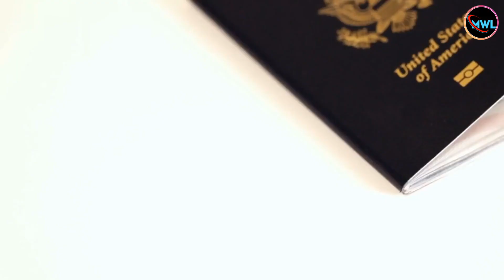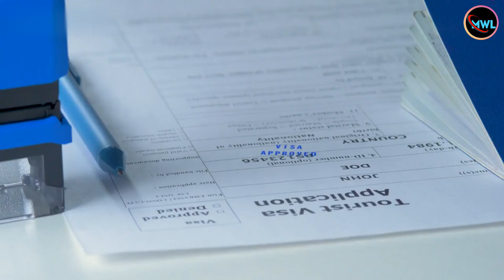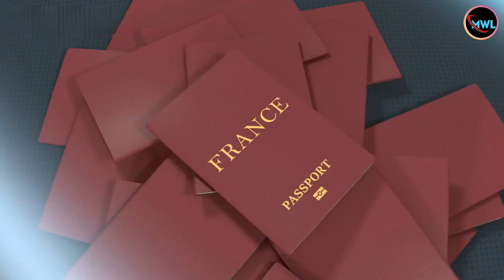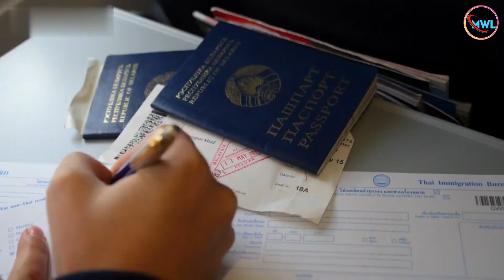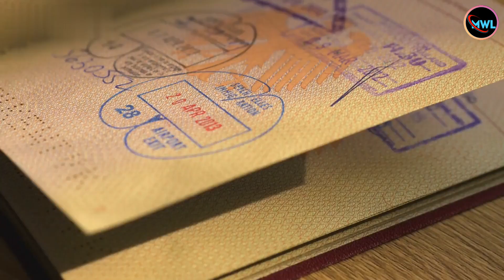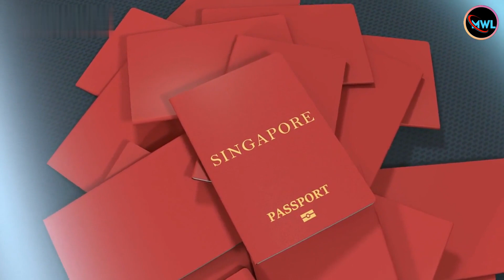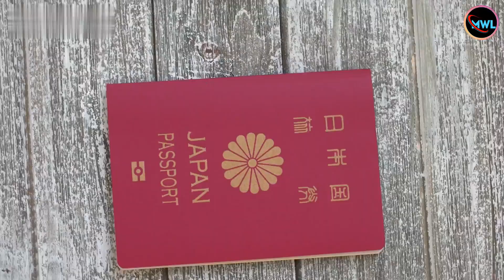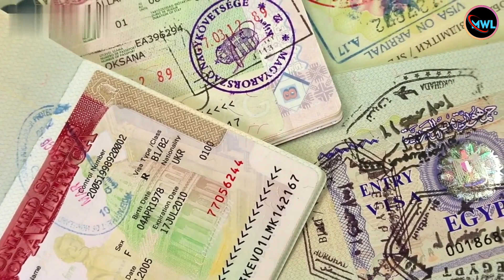Top 10 Most Powerful Passports in the World